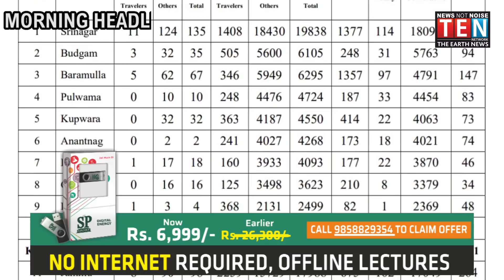MORNING NEWS BULLETIN | 05- Nov- 2020